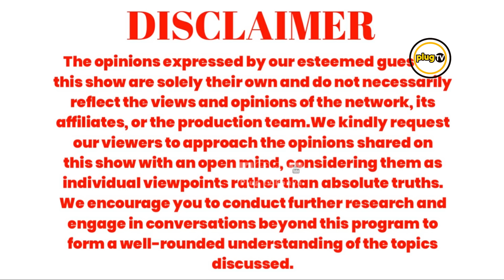SHOCKING PROPHESY: Ruto's DAK FUTURE Revealed|Uhuru kenyatta|Raila Odinga|Ndura Waruingi|Plug Tv